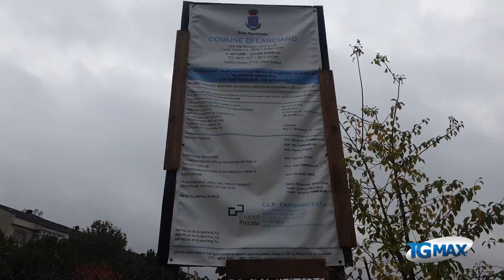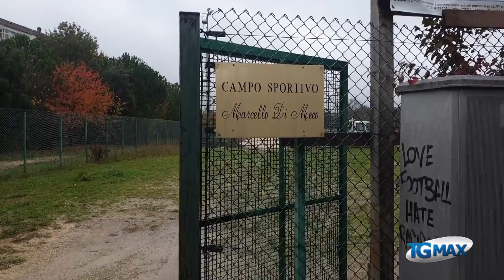Lanciano, partiti i lavori al campo Di Meco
Sono partiti i lavori per la realizzazione di un campo in erba artificiale per l’impianto sportivo “Di Meco” a Lanciano, nel quartiere Santa Rita. L'opera, finanziata con 500mila euro, sarà completata entro il mese di febbraio prossimo.